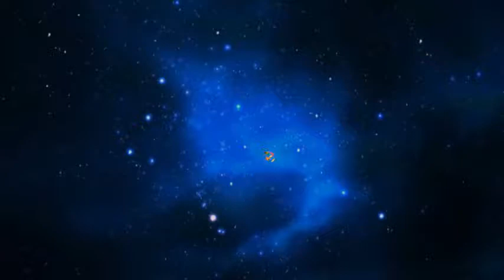Opus 135 Galactic Fusion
Opus 135
Galactic Fusion

Approx. Time: 11 minutes, 03 seconds

Description:
This Micro-Chamber Instrumental work features some interesting timbres and melodies.

Full Score 11 x 17 (14 pages)
Instrumental Parts 11 x 17
Performance Bundle contains full score and one copy of each instrumental part

U.S. Copyright Registration: PENDING
Larencio's Music 2012B: SRU1205785
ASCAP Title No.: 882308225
AUDIO USIRIC: QZCK618A2B01
Larencio's Music Videos
USIRIC: QZCK618VZ224

Copyrighted Audio, Music Video Registered With: Harry Fox (HFA), SoundExchange, MusicReports, USIRIC, AARC, RIAA, SESAC, Rumblefish

Harp - Piano - 1/0/0/0

LarenciosMusic

INSTRUMENTS:
Concert Harp
Piano
Violin